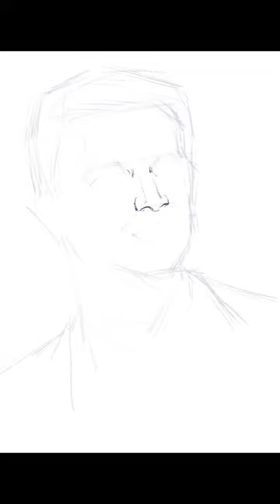Rahul Dravid | portrait | Artist Swapnil Kadam | The Wall | Jammy | Legend | splashmoods artstudio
The portrait of Legend ,the Wall Rahul Dravid.
This is second portrait of an indian cricketer after Master blaster Sachin Tendulkar. The second in series of the Indian-Cricketers which i cherish the most from my childhood.

Hello, This is Splashmoods artstudio.
A drawing & Painting class AND Art-commission works
to get updates of all upcoming videos regularly :)

ADD US AS A FRIEND ON FACEBOOK:
Artstudio splashmoods